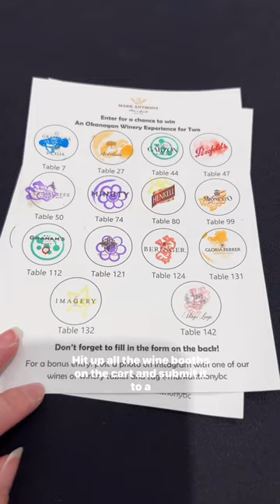VAN WINE FEST RECAP!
Last month we had the pleasure to attend this years 44th Annual Vancouver International Wine Festival and it was a night to remember! With over 1000+ wines from 17 countries & 147 wineries all under one roof, it was such an engaging night!
Some vendors that I really liked this year consists of: @hakutsuru.sake.usa @beringervyds @senawinery @imagerywinery @chateaupesquie @arc_iberico_imports @lagrottadelformaggio and there’s so much more!! I wish i can list them all but you just have to attend next year and find out yourself!
📍 Vancouver Wine Festival @vanwinefest